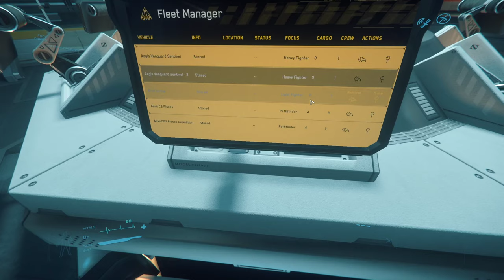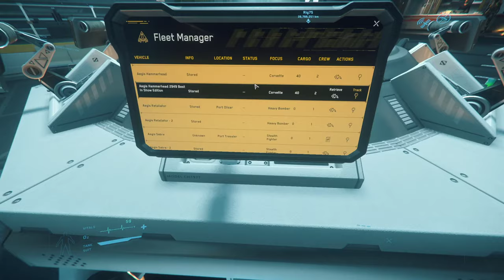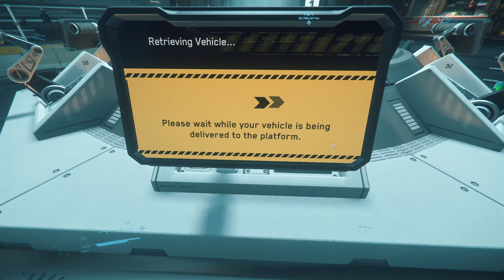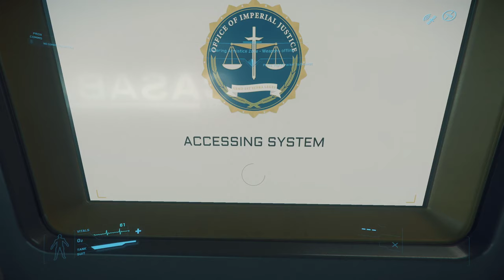Star Citizen 3.8.0 - Flyby's